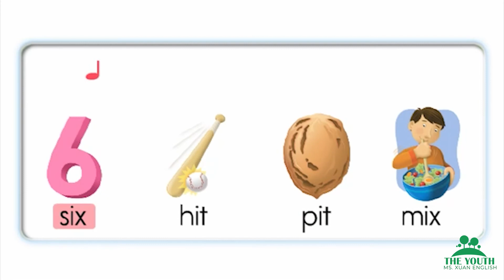Oxford Phonics World 2 - u05 it